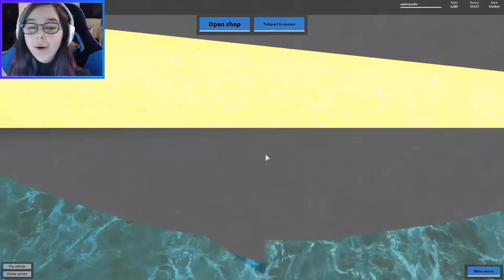ROBLOX LET'S PLAY CAR CRUSHER MADNESS | RADIOJH GAMES & MICROGUARDIAN